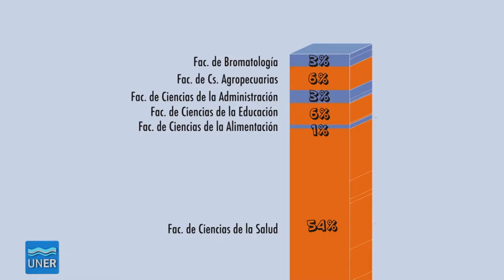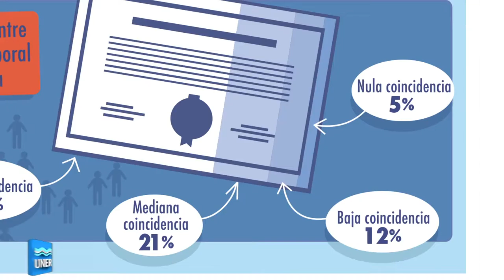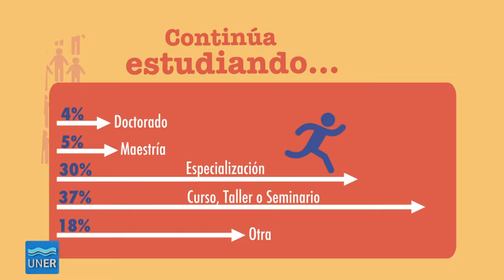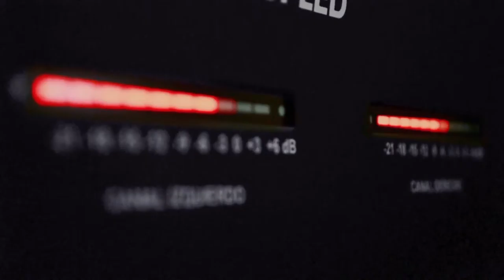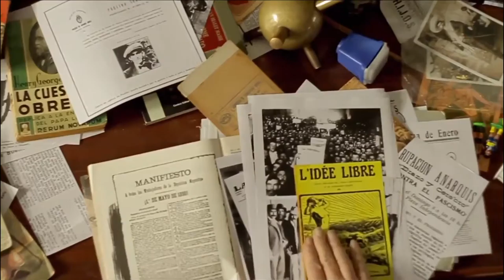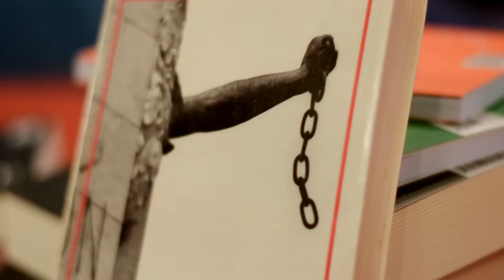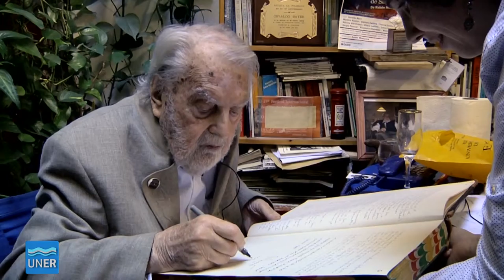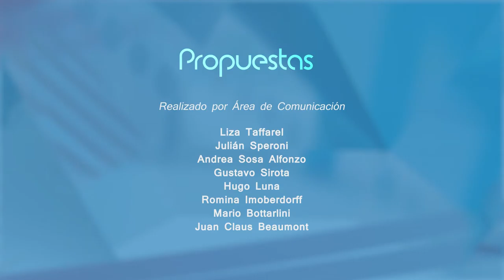Propuestas 01 2016 - Osvaldo Bayer, Derecho a la rebeldía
Programa Nº1 Propuestas 2016, en el que vemos un informe sobre el Observatorio de Graduados con la presencia en estudio de Roxana Puig y Mariano Negro, y el Acto de entrega del título Doctor Honoris Causa a Osvaldo Bayer.